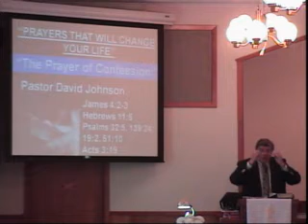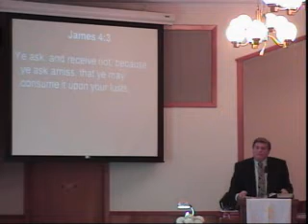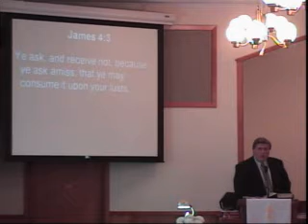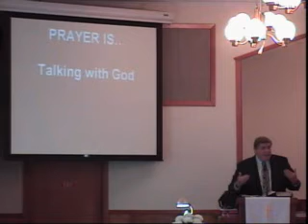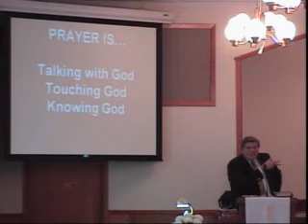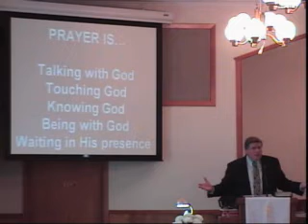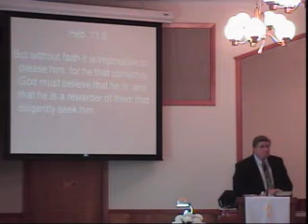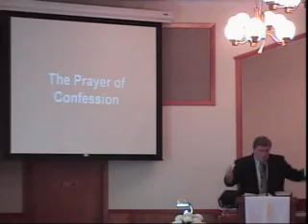Prayers That Will Change Your Life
Prayers That Will Change Your Life - Confession - message by Pastor David Johnson of New Tabor Brethren near Caldwell, TX.  May 21st.